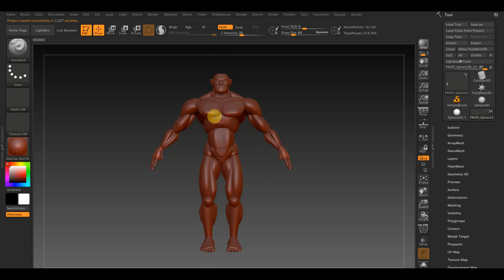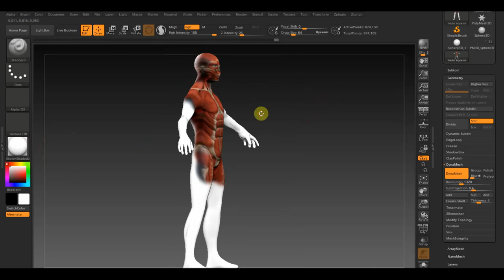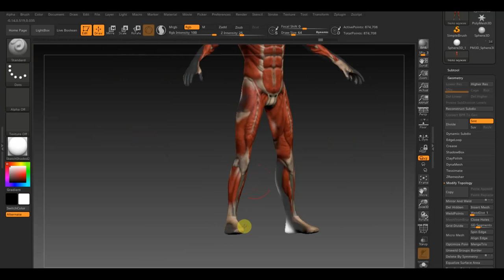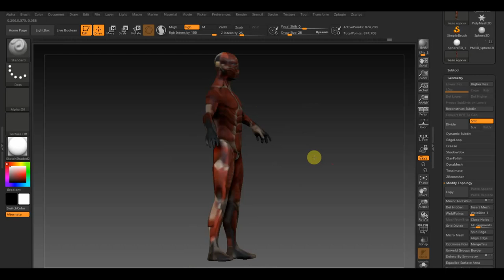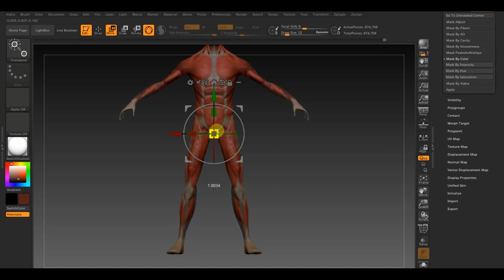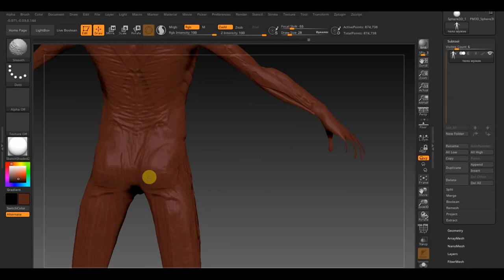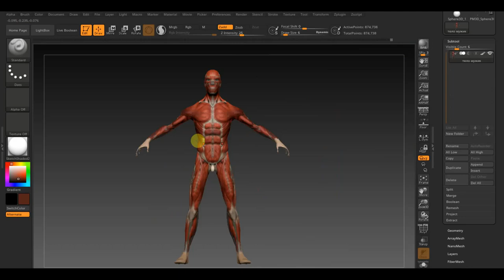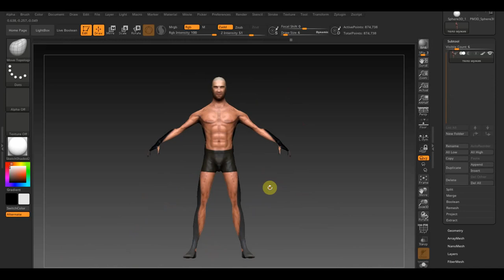Zbrush 2019 Как лепить анатомию не зная ее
группа по мультфильму Робинзон крузо